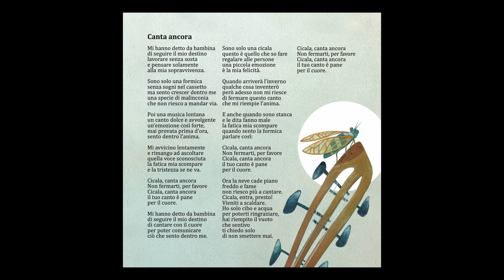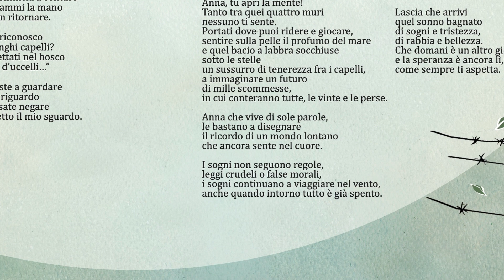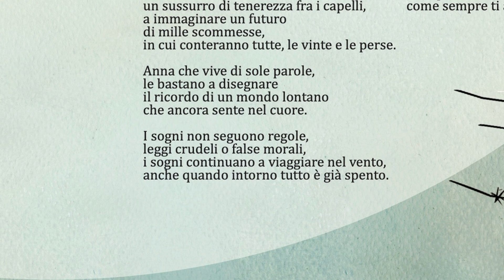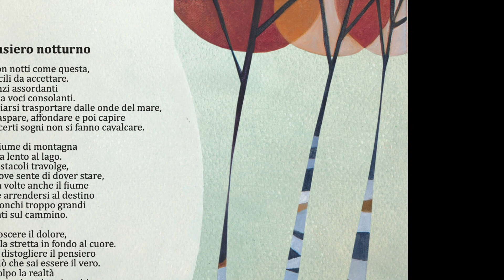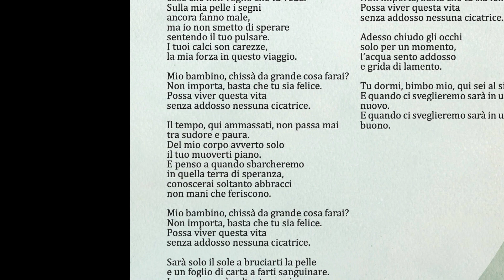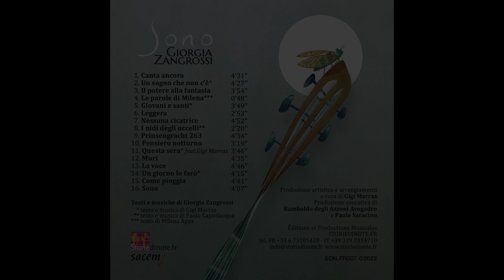Medley dell' album "Sono" di Giorgia Zangrossi (2022)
Un estratto di alcuni fra i 15 brani dell' album "SONO" di Giorgia Zangrossi, in uscita il 25 Febbraio 2022 per Storiedinote.fr, con gli arrangiamenti di Gigi Marras e con le immagini delle emozionanti illustrazioni create da Enzo De Giorgi per il CD - Digipack.

An extract of some of the 15 tracks from Giorgia Zangrossi's album "SONO", out on February 25, 2022 for Storiedinote.fr, with arrangements by Gigi Marras and with images of the exciting illustrations created by Enzo De Giorgi for the CD - Digipack .

SONO - SDN.FR007  (Storiedinote FR 2022)